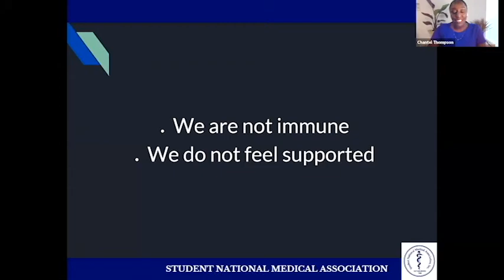Finding a Cure - Chantel Thompson - Medical Students Are Not Immune to Systematic Racism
Finding a Cure: An Open Discussion on Racism and Injustice in the American Healthcare System. Chantel Thompson, OMS IV at PCOM and SNMA National President-Elect, provides insights into the impact of racism and injustice upon student learners at medical school.